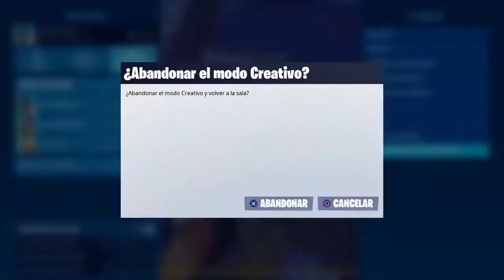Fortnite_20200609184639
FORTNITE